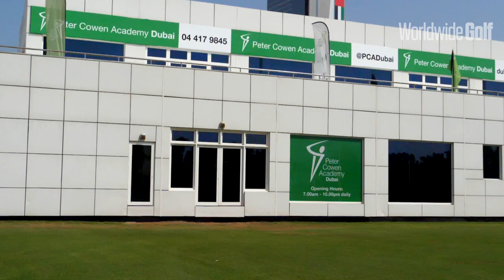Emirates Golf Club's exceptional Junior Development Programmes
Richard Dunsby explains the various types of Junior Development Programmes children can participate in at the Pete Cowen Academy at Emirates Golf Club, Dubai where they'll improve their game, make new friends and have lots of fun.